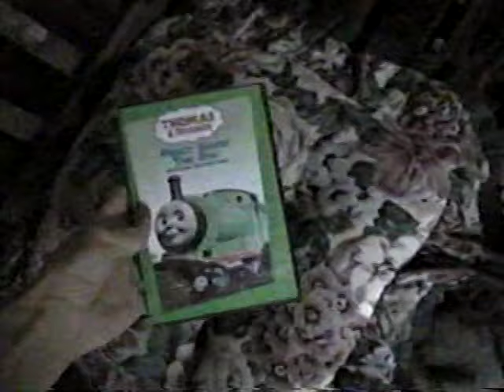ALMOST TO KEY WEST MARGARITAVILLE MOTORHOME TRIPS FAMILY WONDERFUL MOMENTS ON OLD HOME VIDEO MOVIES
I have been sharing over 40 years of home videos including up to 70 years if you include the old 35mm that has no audio. I hope you enjoy. This is mainly about our trip to Key West around 2009 or 2010.